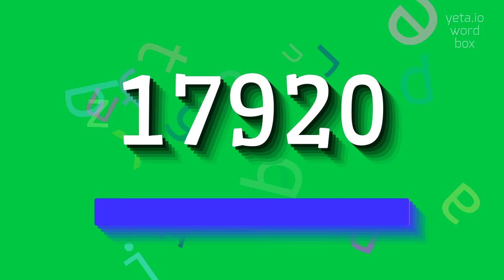How to say "17920"! (High Quality Voices)